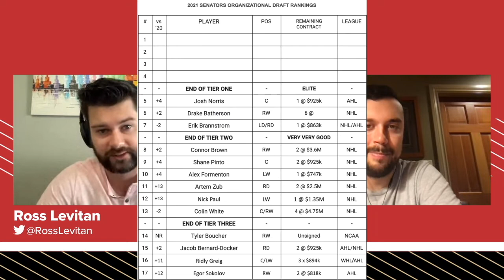Senators Shut-Out To Begin Home Pre-Season Schedule + Organizational Value Rankings 4-3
On todays LOSP, Ross Levitan and Brandon Piller try to find some positives following a Sens 4-0 shut-out loss to the Toronto Maple Leafs. We also get into the entry-level contract for Zack Ostapchuk, discuss the "shut-down" pair of Del-Zotto - Zaitsev and how Chris Tierney looked between Tim Stützle and Connor Brown. Finally, we get back to our Organizational Value Rankings with #4 Jake Sanderson and #3 Brady Tkachuk.

COMMENT:  Who do you think stood out most in last nights game?

BetOnline AG:  There is only 1 place that has you covered and 1 place we trust.  Betonline.ag!